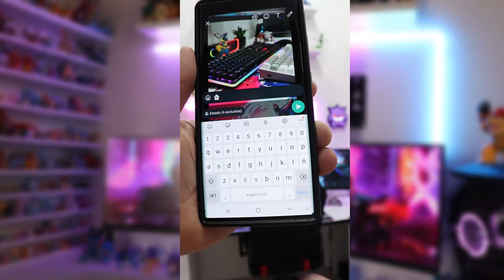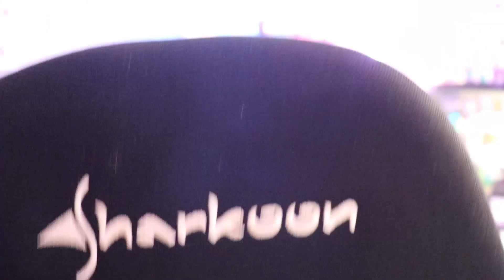WHATSAPP LANZA LA MEJOR FUNCION esta IMPRESIONANTE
ACABA DE SALIR  EN WHATSAPP 2023
la nueva función de whatsapp 2023
LA MEJOR FUNCION DE WHATSAPP ACABA DE SALIR HOY!

EL NUEVO WHATSAPP ,
WHATSAPP NUEVO ,
truco de whatsapp ,
whatsapp novedades,